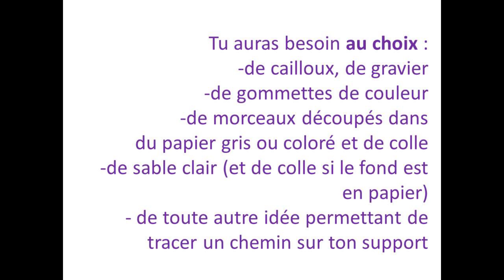Jardin de Pâques - lundi saint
2ème jour de notre jardin de Pâques